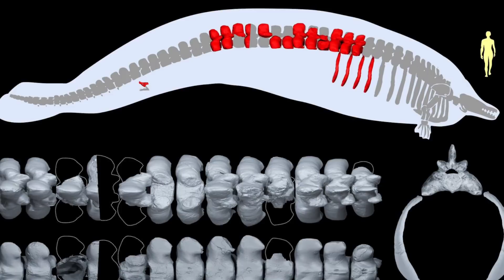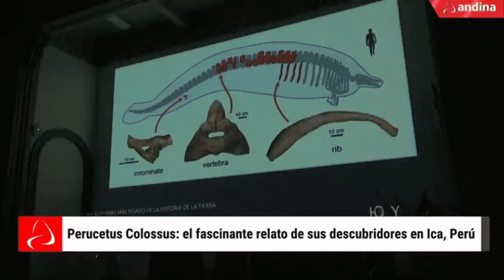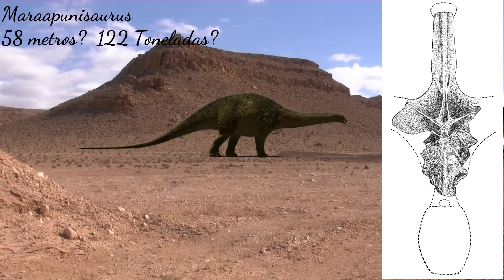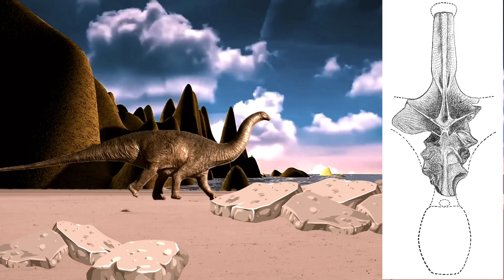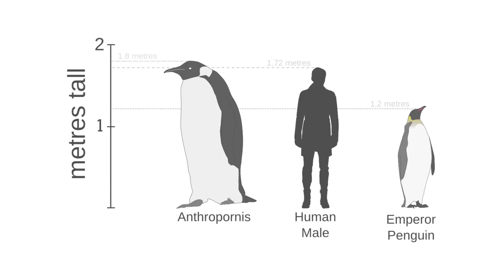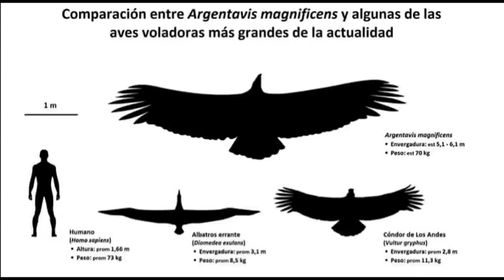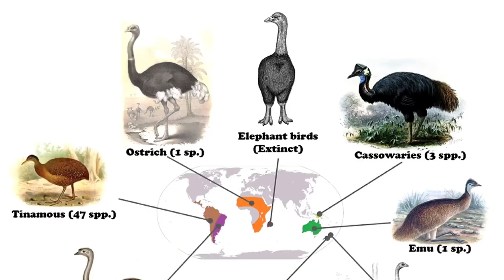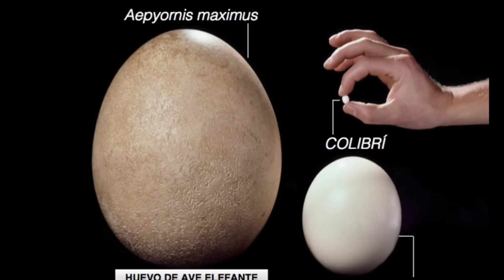🐋GIGANTES del PASADO! Perucetus Argentinosaurus AveElefante 🐧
😳El tiempo de los verdaderos GIGANTES! perucetus argentinosaurus argentavis Vorombe # kumimanu🐋

Traveler de Alexander Nakarada